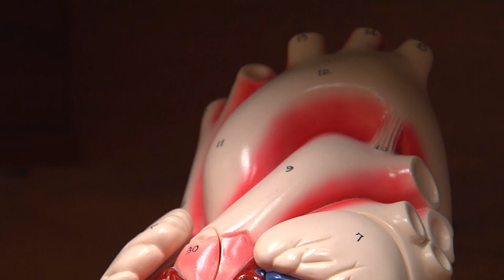Pacemakers Boost a Slow Heart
Each year about 200,000 Americans get a pacemaker; a trend that has been on the rise for two decades as people in the US are living longer with heart issues.

“A pacemaker is an electronic device which is implanted surgically in a patient’s body to help his electrical system if it is failing,” says Dr. Subhash Kshetrapal.

Dr. Subhash Kshetrapal is a cardiologist with Lee Memorial Health System. He says pacemakers are commonly used to speed up or regulate a slow heart rate.

“So if anybody’s heart rate during daytime is running below 40 beats per minute, that person will be a candidate for pacemaker. Anybody who is having fainting spells or dizzy spells and at the same time we find that the pulse is slow, that patient will benefit from pacemaker,” says Dr. Kshetrapal.

For upwards of 50 years, the pacemaker has been giving people a boost. Time-tested as safe and effective, the device itself has undergone transformations. Shrinking in size and growing in capability.

“The pacemakers we currently use are called demand pacemakers which means that the device is so smart that it is sitting and watching your own pulse or heart beat and if the heart would stop or slow down the pacemaker takes over right away,” says Dr. Kshetrapal.

Modern pacemakers also include defibrillators that can jolt a heart back into rhythm. While they don’t cure underlying problems, they give the heart a helping hand.

“Patients are able to get back to normal activity, they do not black out, they’re not having spells, they’re able to drive, they don't feel as fatigued,” says Dr. Kshetrapal.

By boosting the heart, the pacemaker is restoring quality of life.